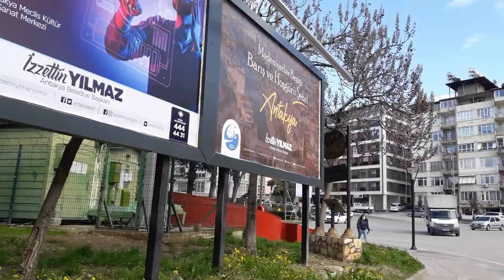WALKING WITH TES STUDIO